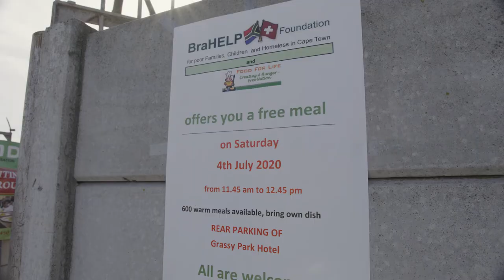Food For Life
FOOD FOR LIFE SA is affiliated to Food For Life Global, which is the world’s largest vegan/vegetarian food relief programme serving over a million plates of cooked meals a day and is funded mainly by member donations and corporate grants.